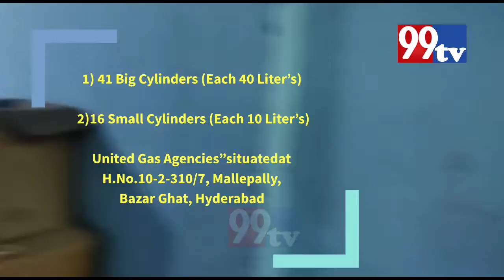Oxygen Cylinders 41 big (Each 40 Liter’s) Seized BLACK MARKETING OF OXYGEN CYLINDERS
PRESS NOTE
BUSTED BLACK MARKETING OF OXYGEN CYLINDERS

 On credible information the sleuths of Commissioner’s Task Force, Central Zone Team, Hyderabad conducted raid on “United Gas Agencies”situatedat H.No.10-2-310/7, Mallepally, Bazar Ghat, Hyderabad  and apprehended Two accused person’s by namely Ravikanth&Chandrakanth who are  illegally selling the Oxygen cylinders  in black market on high price to needy customers during Covid 19 pandemic situation to gain easy money illegally.

 Details of accused person’s:
1) Ravikanth S/o Chandrakanth, Age:31 years, Occ:Owner of Gas Agency, R/o Ramdev Heights, Opp. Purana poolDargha, Hyderabad

2) Chandrakanth S/o Sangram, Age:50 Years, Occ:Owner of Gas Agency, R/o PuranapoolDharga, Hyderabad

 Seized material:
1) 41 Big Cylinders (Each 40 Liter’s)

      2)16 Small Cylinders (Each 10 Liter’s),

 Brief facts of the case:

Facts of the case are that the accused person’s  Ravikanth and Chandrakanth are residing in the limits of PuranapoolDargha, Hyderabad.  They are runningoxygen cylinders selling  business on the name  styled as “United Gas Agencies” situated at H.No.10-2-310/7, Mallepally, Bazar Ghat, Hyderabad from few months.

Due to Covid-19 pandemic situation most of the public are suffering for non-availability of Oxygen Cylinders in the Hospitals and in the market. As such the accused persons have hatched a plan to sell the oxygen cylinders on higher price in Black Marketing to earn easy money illegally.

As such they are purchasing Oxygen cylinders from distributors at govt price, and the same will be dumped in  their shop at “United Gas Agencies”H.No.10-2-310/7, Mallepally, Bazar Ghat, Hyderabadand did not maintain any precautionary measures of fire safety, selling to needy customers on high price in black market and gaining  easy money illegally by violating the govt orders.

On 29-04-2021, on tip off information conducted raid at “United Gas Agencies” and apprehended the accused person’s and seized the above material from their instance.

The accused person’s along with seized material were handed over to SHO, Humayun Nagar PS for further investigation.

The arrest was made under the supervision of Sri. P. Radhakishan Rao, Dy. Commissioner of Police, Commissioner’s Task Force, Hyderabad by Sri. Mohd Abdul Javeed, Inspector of Police, Commissioner’s Task Force, Central Zone, and SI Sri. T. Sreedhar and staff of Central Zone Task Force Team, Hyderabad.

Hyderabad.